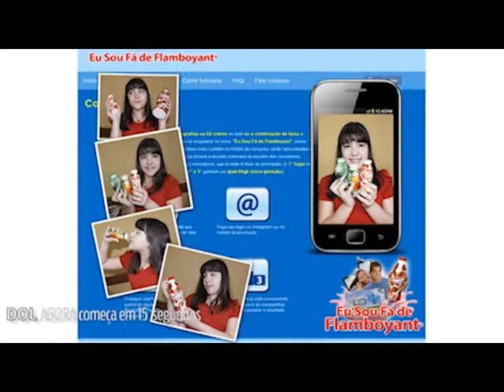Mais dois podem ter sido contaminados com H1N1